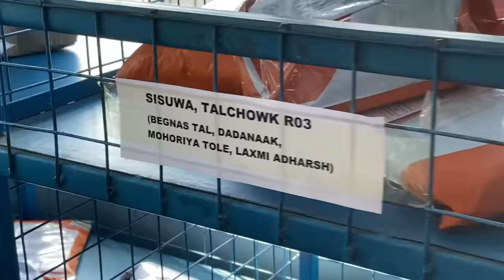I Became Daraz Delivery Girl For a day😍